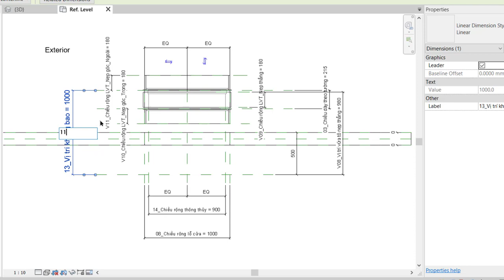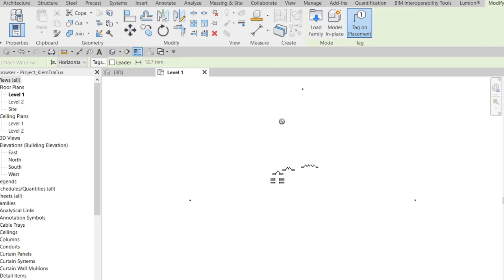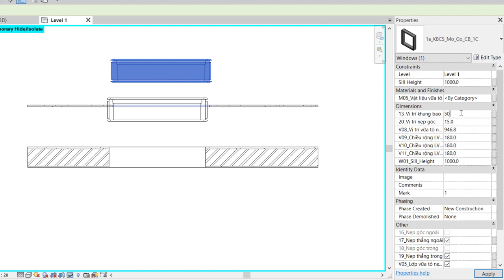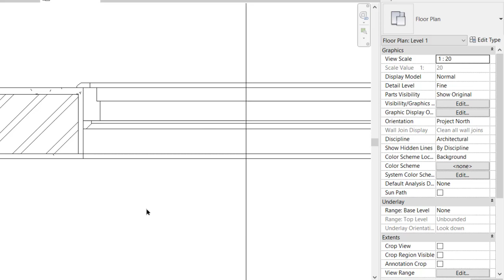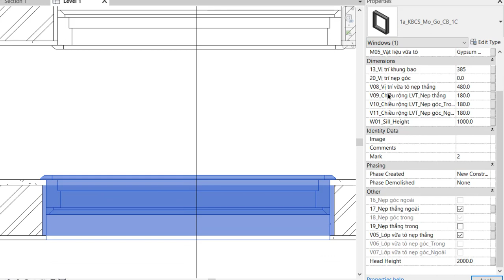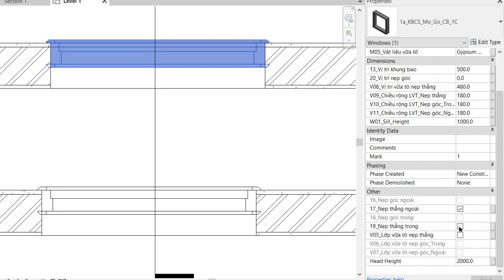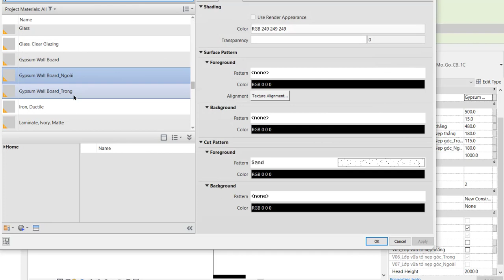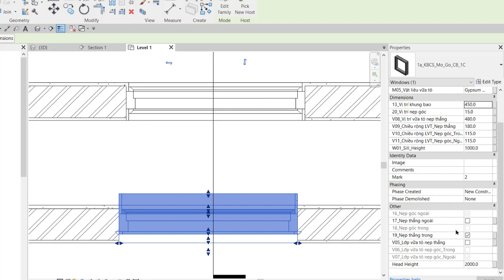(AF21_C4-V03)_Tạo khung bao cửa sổ_(Phần-3)